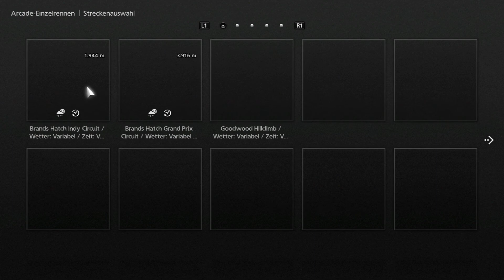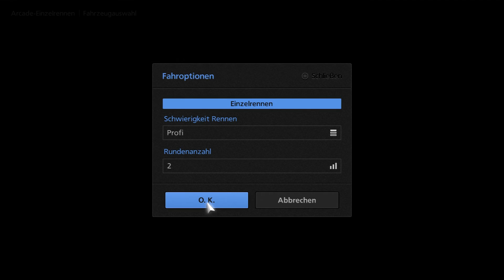GRAN TURISMO 6 #020 - Frohe Weihnacht MY ASS | HD | GER | Let's Play GT6